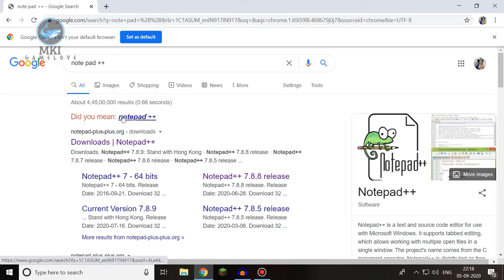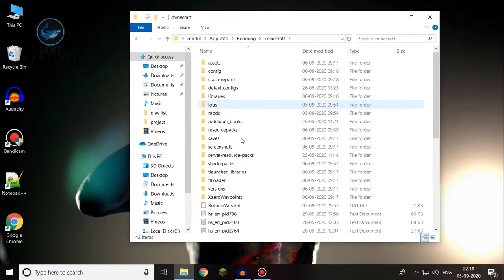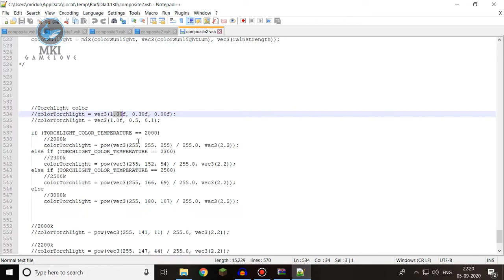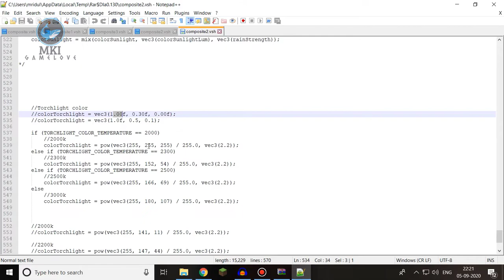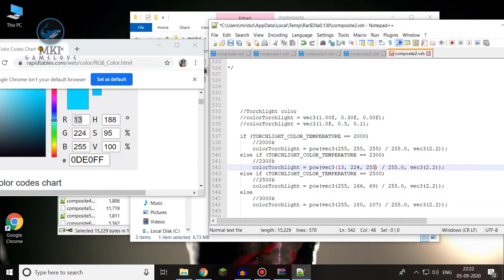Minecraft Texture pack , mods , Surprise! (Hindi)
आज मेने बताया है 3 चीज़ो के बारे में  जिसमे मेने Texture Pack के बारे में बताया है साथ में मेने Light yellow से  white करने का नया तरीका ढूंढा है और साथ में एक Surprise भी है |

come chat with me and Share you ideas on my discord -

MSI_Afterburner - screen recorder
Audacity - voice recording
FL_studio - voice editing
Adobe_Premiere_pro - video editing
Maono AU-902 Lite USB Microphone- voice over
Tlauncher - minecraft

MODS List -
1 Absent-by-Design-Mod-1.15.2
2 AIOT-Botania-Mod-1.15.2
3 Amas-Damage-Indicator-Mod-1.15.2
4 AmbientSounds_v3.0.15_mc1.15.2
5 Aquatic-Armors-Mod-1.15.2
6 Botania-r1.15-383
7 Clay-WorldGen-Mod-1.15.2
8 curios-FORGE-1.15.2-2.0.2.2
9 Ender-Magnet-Mod-1.15.2
10 Finder-Compass-Mod-1.15.1
11 Guard-Villagers-Mod-1.15.2
12 Harvest-Mod-1.15.2
13 Horizontal-Glass-Panes-Mod-1.15.2
14 Horse-Carts-Mod-1.15.2
15 Iron-Chests-Mod-1.15.2
16 Iron-Shulker-Boxes-Mod-1.15.2
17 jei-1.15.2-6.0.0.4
18 Just-Another-Rotten-Flesh-to-Leather-Mod-1.15.2
19 Just-Not-Enough-Recipes-Mod-1.15.2
20 Macaws-Bridges-Mod-1.15.2
21 MrCrayfishs-Furniture-Mod-1.15.2
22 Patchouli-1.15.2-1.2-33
23 Simple-Storage-Network-Mod-1.15.2
24 Useful-Backpacks-Mod-1.15.2
25 U-Team-Core-1.15.2
26 Xaeros_Minimap_20.15.0_Forge_1.15.2
27 additional lights mods
28 Moving-Elevators-Mod-1.15.2
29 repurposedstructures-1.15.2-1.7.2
30 Respawnable-Pets-Mod-1.15.2
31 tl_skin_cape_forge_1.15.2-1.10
32 Speedy-Ladders-Mod-1.15.2
33 Neat-Mod-1.15.2
34 TorchMaster-Mod-1.15.2
35 Simple-Planes-Mod-1.15.2
36 The-Bumblezone-Mod-1.15.2